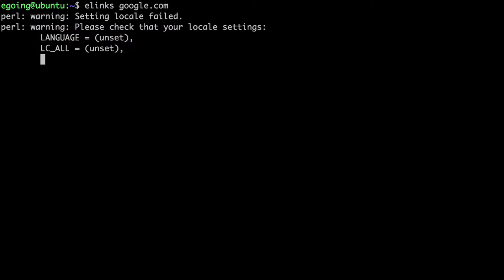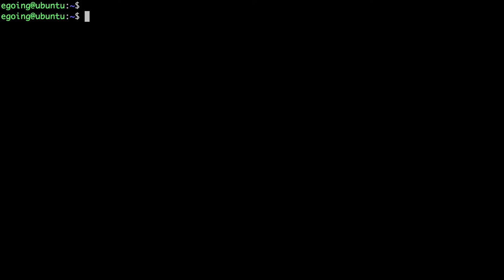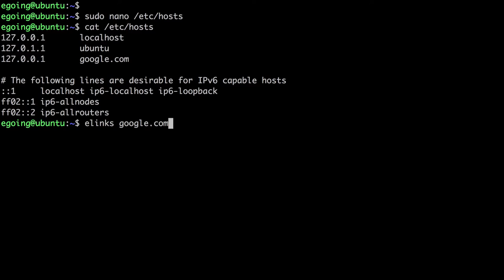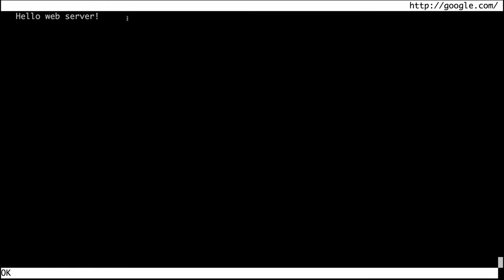Linux - Domain 2 hosts